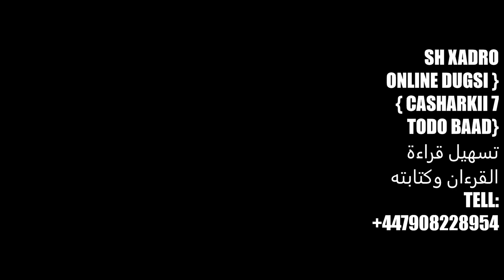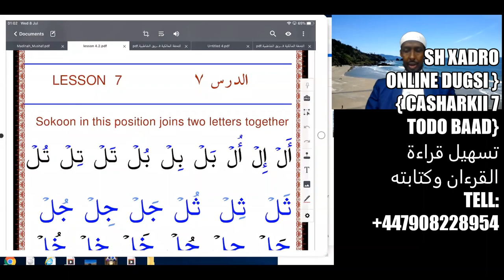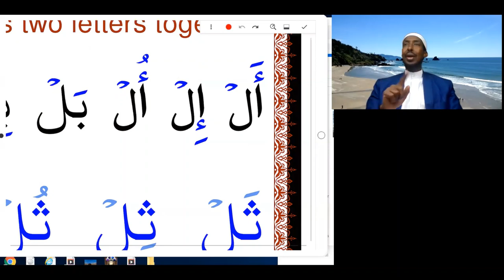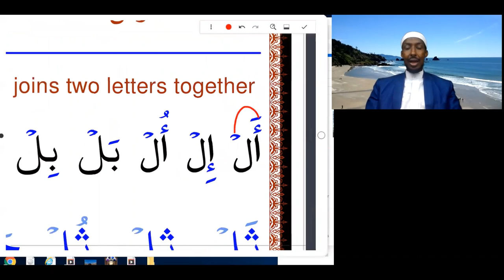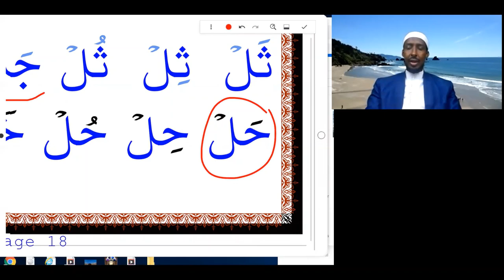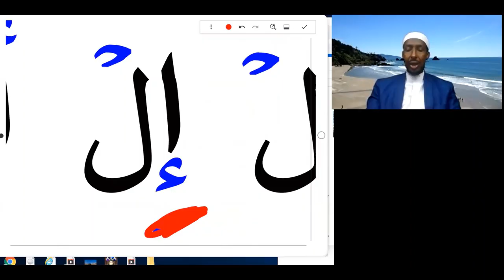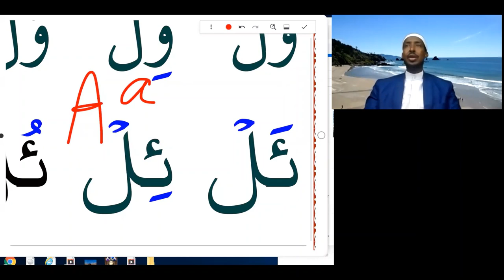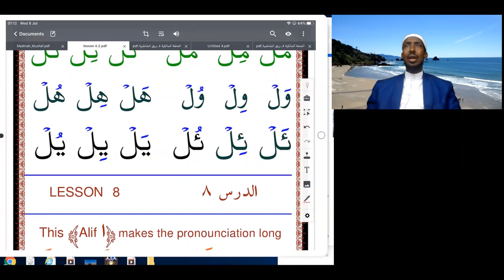Barashada Hikaada Quraanka تسهيل قراءة القرءان وكتابته (Q7)